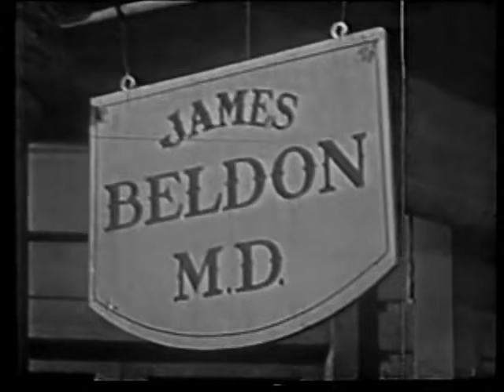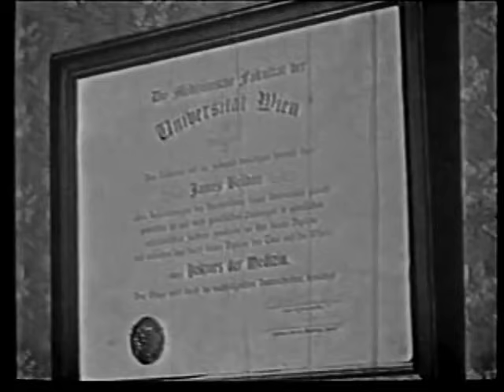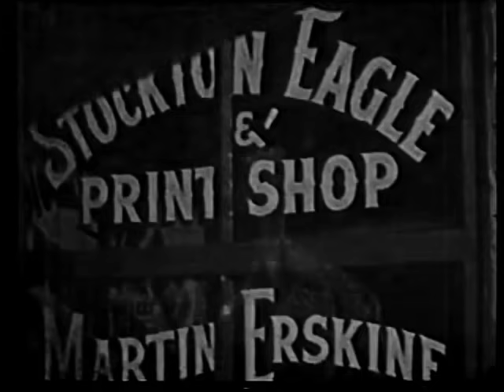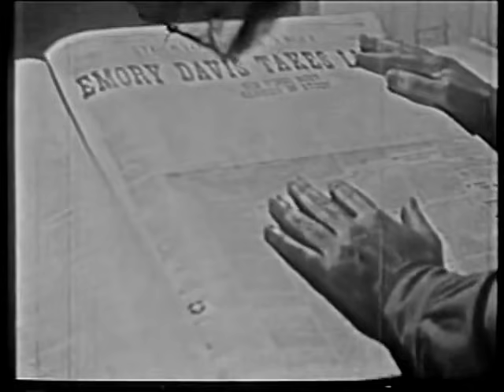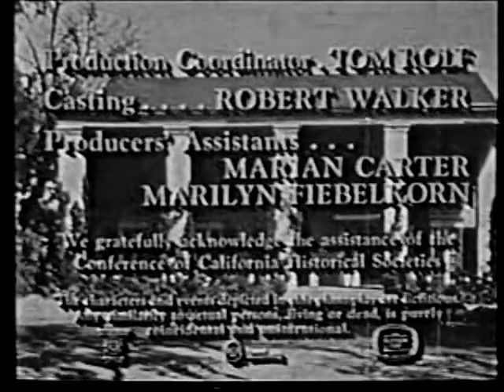Valle de Pasiones - Serie de TV ( Español Latino )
Valle de Pasiones  - Serie de TV ( Español Latino ) 3x09 ... Serie de TV de 112 episodios (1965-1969). California, 1870. Victoria Barkley administra el Rancho Barkley, en el valle de San Joaquín, cerca de Stockton, que siempre está en peligro por la abundancia de ladrones, cuatreros, pandilleros y acaparadores de tierras.
Reparto Barbara Stanwyck, Richard Long, Lee Majors, Linda Evans, Peter Breck, Napoleon Whiting, Douglas Kennedy, Bruce Dern, Richard Farnsworth, Charles Briles, Harlan Warde, Jack Tornek, Paul Sorensen, James Gavin, Bing Russell entre otros.